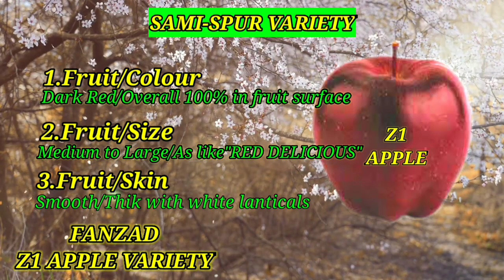FENZED Z1 Apple Variety(Review)|| MSC Apple Orchards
FENZED Z1Apple Variety(Review)||MSC Apple Orchards|| Live Update (2022) Full Information

हैलो दोस्तो,

आज की इस विडियो में  FENZED Z1 Apple 🍎 Variety की कमी व खासियत। रंग और आकार एवं साथ ही इसे कितनी ऊंचाई तक लगाया जा सकता है और साथ ही इसकी ग्रौथ कैसी है। इसके बारे में हम आपको Live Update व जानकारी विस्तार पूर्वक प्रदान करेंगे।तो इस वीडियो को शुरू से लेकर अंत तक देखते रहीये।।

Latest Apple Variety Review (2020-21)

Please Check this link...

Please support for my channel
FENZED Z1 Apple Variety#Red Delicious#Z1 Apple Fruit#Z1 Apple Plant#Z1 Apple Tree#Z1 Apple Variety Elevation#Zed 1 Apple Variety#apple variety